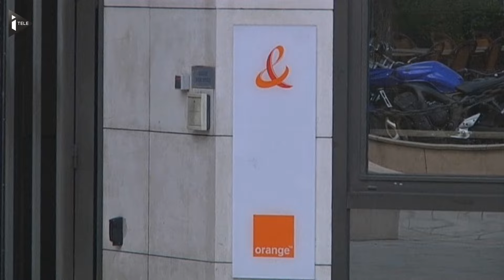Suicides à France Télécom: "une direction qui a sciemment mis en oeuvre une politique de harc...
Le parquet de Paris a demandé un procès pour "harcèlement moral" contre France Télécom et son ex-patron Didier Lombard. Entre 2008 et 2009, 35 employés se sont suicidés. Pour Sylvie Topaloff, avocate du syndicat Sud-PTT, "c'est la première fois qu'à ce niveau de responsabilités on met en cause une direction qui a sciemment, cyniquement mis en oeuvre une politique de harcèlement comme politique de management".